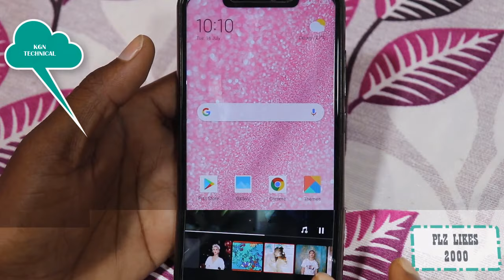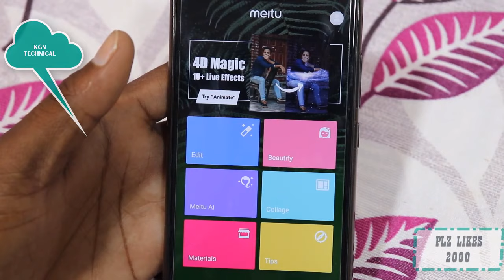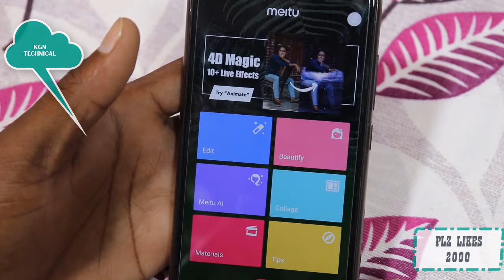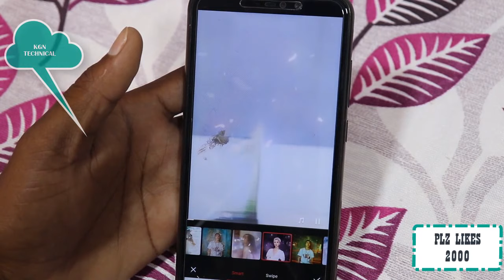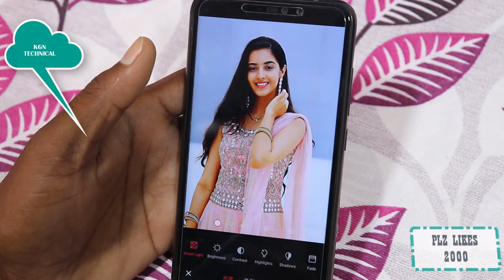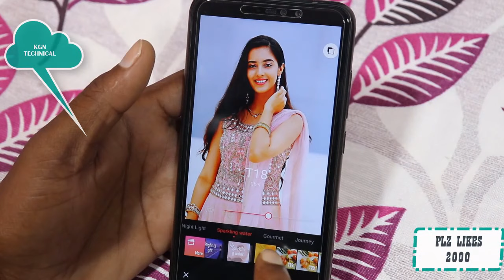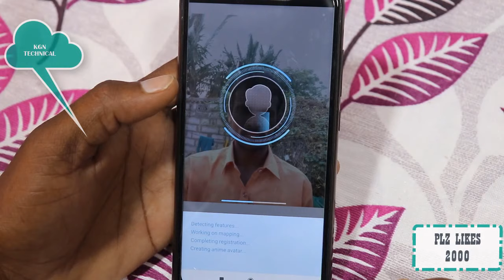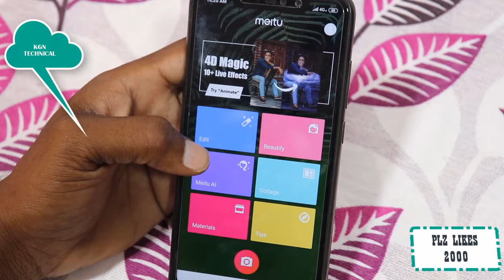Edit your photos like cinematic 4D type || beautiful app to Re-design your photos with graphics